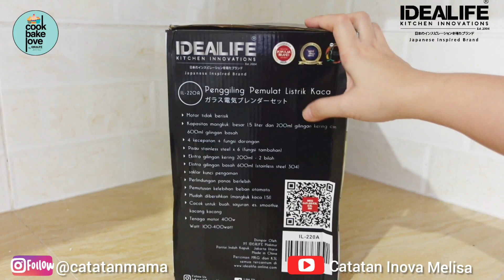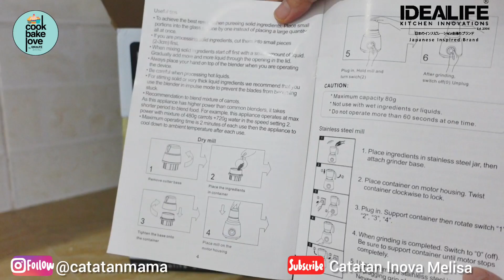Review Glass Electric Blender Set IDEALIFE IL220a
Halo teman-teman, yuk kenalan sama alat dapur aku Glass Electric Blender Set  IDEALIFE IL-220a 😍.

Setelah aku coba sendiri, suka banget deh sama alat ini karena :

1. Multifungsi,
dengan wet mill bisa untuk haluskan bumbu basah, dry mill untuk haluskan bumbu kering, dan mini choppernya bisa haluskan es batu untuk buat milkshake hehe..

2. Cakepp, penampilan dan warnanya kece banget 😍.

3. Gampang dibersihin, bahkan mata pisau wet millnya bisa lepas pasang.

4. Terjangkau dengan hasil kerja mantap banget.

Teman-teman bisa mendapatkan produk ini di Official Storenya IDEALIFE yah..

Ada di shopee, tokopedia atau di websitenya langsung

Atau bisa juga lakukan pemesanan lewat admin aku di yah..

Ok sekian sharing aku teman-teman, semoga bermanfaat yah.. 😉